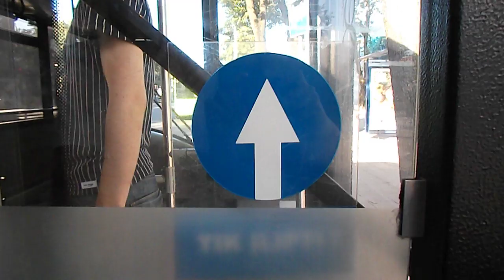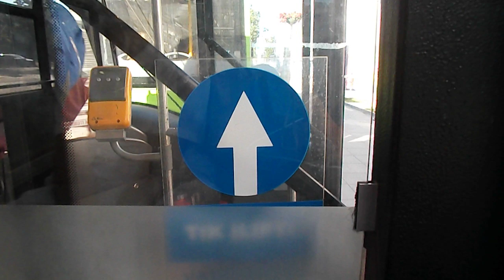Solaris Urbino 12 #624 | Kaunas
Maršrutas / Route: 29

Viršelio nuotraukos autorius - Valius Kėdainietis
Author of the thumbnail - Valius Kėdainietis

Nuotrauka panaudota su autoriaus leidimu.
Photo used with authors permission.